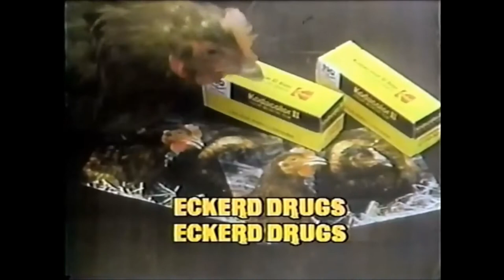Eckerd Drugs Kodak Film Commercial (1979)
"Twice the prints. Twice the film."
Eckerd Drugs Kodak film commercial featuring "Twice the Guarantee." Spot aired in March, 1979.